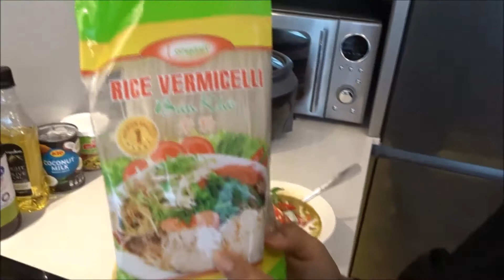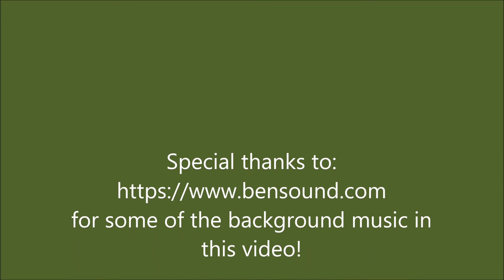Thai Green Curry with Chicken - Traditional Thai Recipe with Thai/English Language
In this video I show you how to make one of Thailand's most popular recipes. This step by step guide will show you how to make this delicious dish!
I hope you enjoy it as much as me!